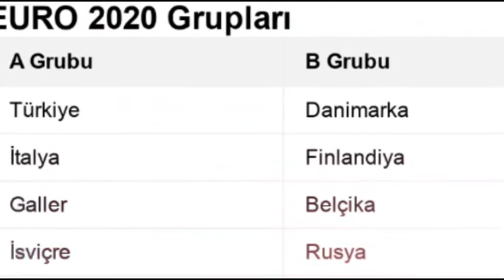EURO 2020 NE ZAMAN BAŞLIYOR ?